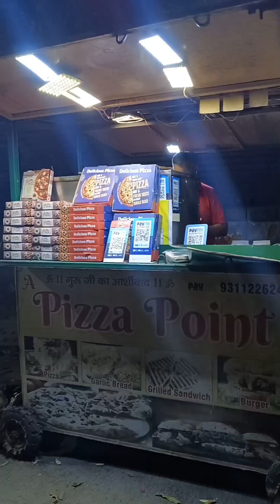indirapuram ka best pizza point..